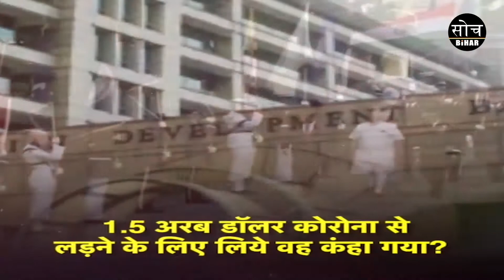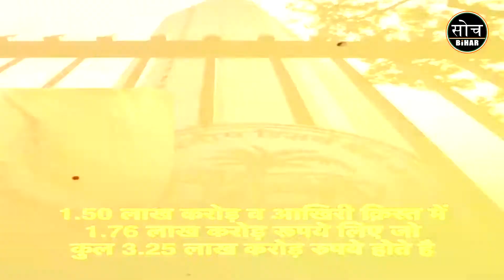हिंदुस्तान का पैसा किधर गया, भाजपा निगल गई या मोदी खा गया